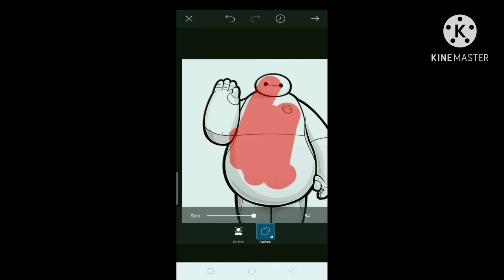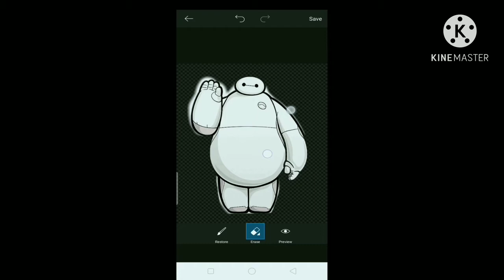Sticker in Picsart | Paano gumawa ng sticker sa Picsart | Aubrey Alondra